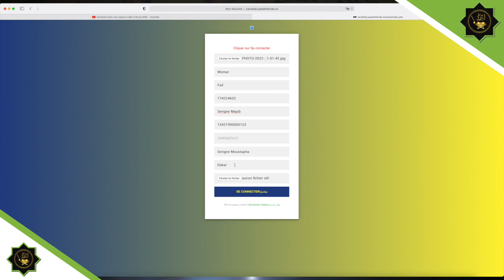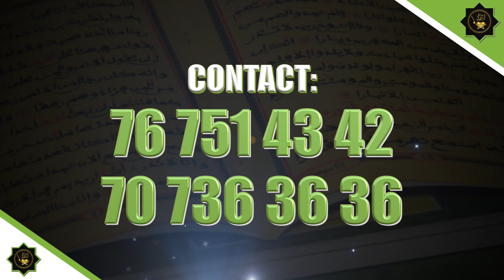URGENT🛑ANONCE CONCOURS YAATAL MBINDOUM AL XURANE 5iéme EDITION 2022 2023 Par la C3s